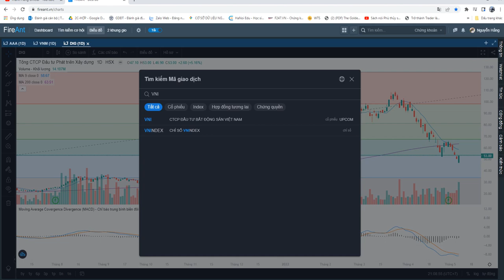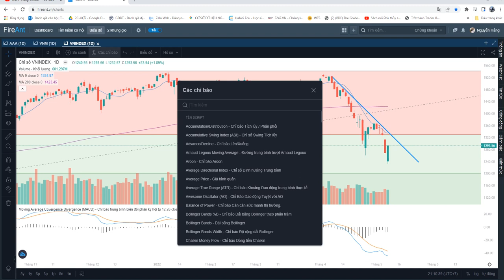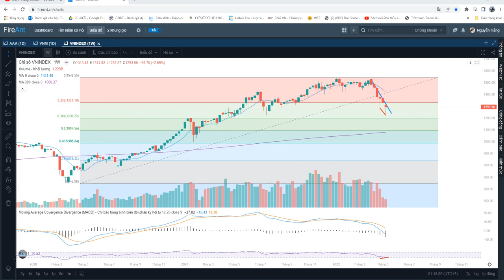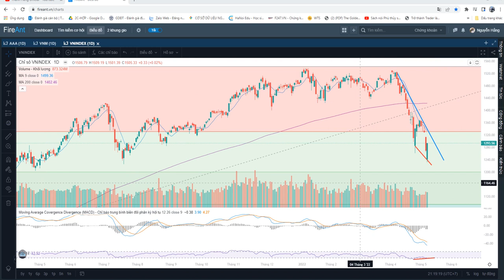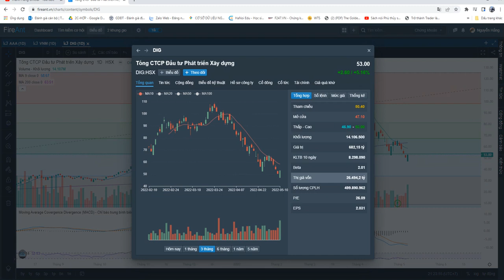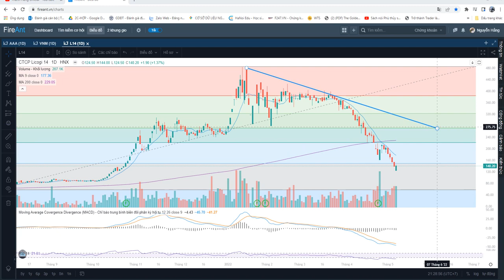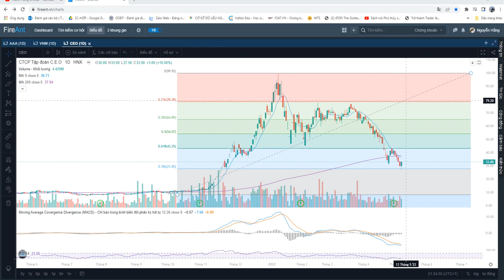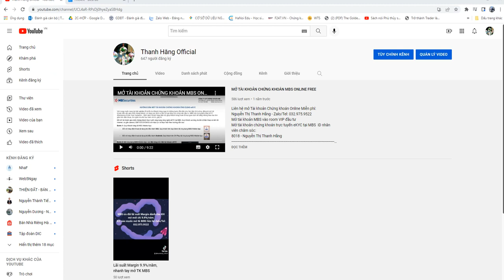VNINDEX VÀ CỔ PHIẾU BẤT ĐỘNG SẢN TẠO 2 ĐÁY? DIG - L14 - CEO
BẠN SẼ NHẬN ĐƯỢC tư vấn hiệu quả và độ an toàn cao trên Thị trường Chứng khoán khi tham gia room Tư vấn Đầu tư VIP:
1. Cơ hội gấp thếp vốn bằng lần trong năm 2022.
2. Vùng mua các cơ hội cổ phiếu tốt và vùng mục tiêu cụ thể.
3. Cơ cấu danh mục hiệu quả.
4. Tư vấn đồng hành lâu dài.

🔥 Anh/ chị đăng ký tham gia room Tư vấn Đầu tư VIP vui lòng mở tài khoản chứng khoán tại MBS theo link video hướng dẫn sau và nhắn tin Zalo hoặc gọi SĐT ( Ms. Thanh Hằng)

🔥 Anh/ chị đã có tài khoản chứng khoán tại MBS đăng ký tham gia room Tư vấn Đầu tư VIP vui lòng nhắn tin Zalo hoặc gọi SĐT ( Ms. Thanh Hằng) để được hướng dẫn chuyển đổi nhân viên chăm sóc.